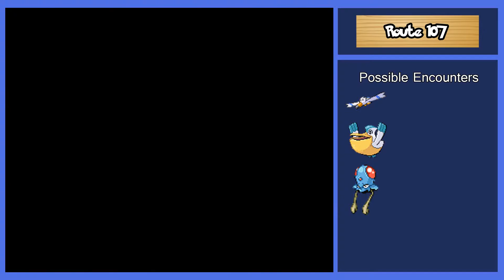Pokemon Emerald Version: Episode 38 The Sealed Chamber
We do some Sidequesty Stuff before we continue on with our main adventure

Falling Ashes - Route 113 (New)
(1:51)